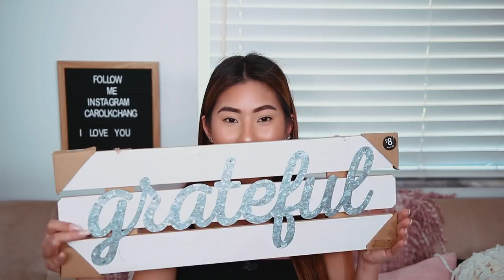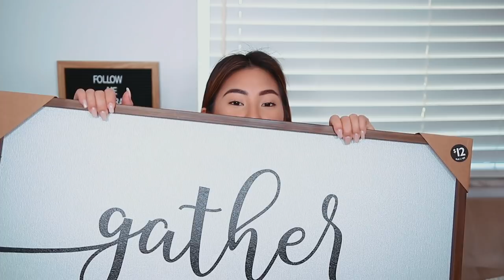COMPRAS DE DECORACION EN DOLLAR GENERAL.. OMG!! TODO A MITAD DE PRECIO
Carol Chang
Orlando, FL
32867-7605